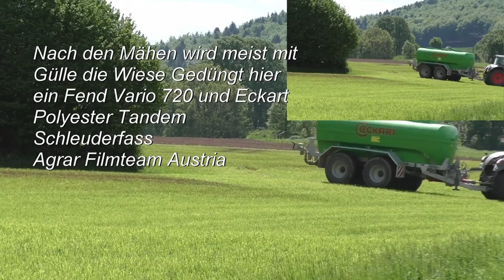Organische Düngung die Wiese neue Nährstoffe hinzugefügt hier ein Fendt Vario 720 Eckart Fass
Nach den Mähen wird meist mit Gülle Organische Düngung die Wiese neue Nährstoffe hinzugefügt  hier ein Fend Vario 720 Eckart  Polyesterfass